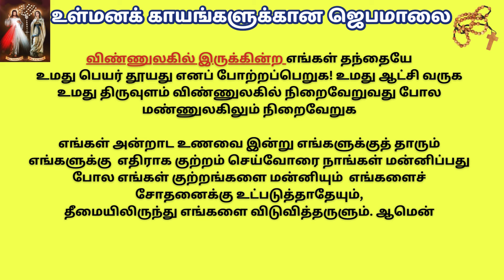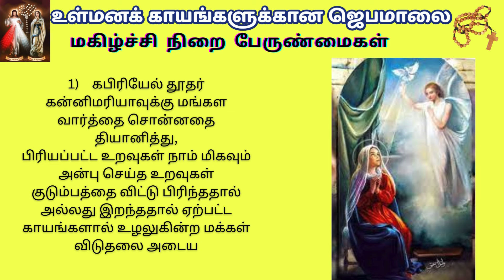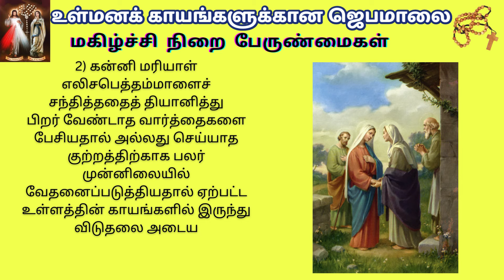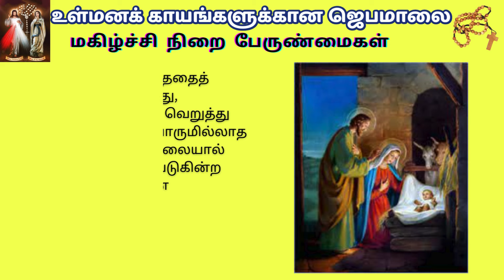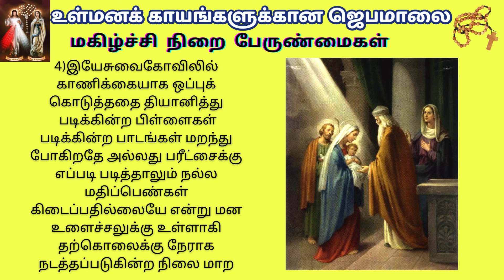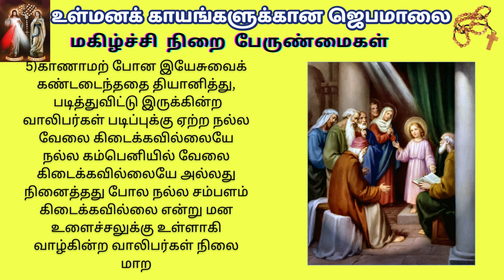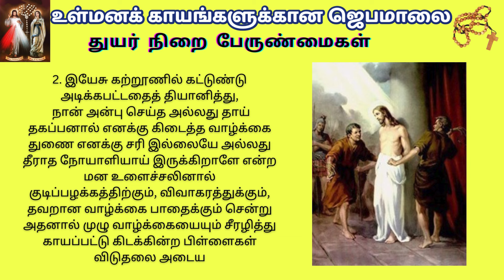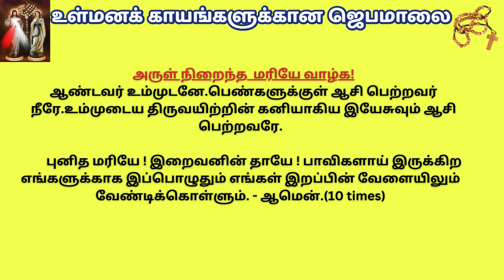ROSARY FOR INNER HEALING உள்மனக்காயங்களுக்கான ஜெபமாலை @TamilBibleWisdom2022 M15